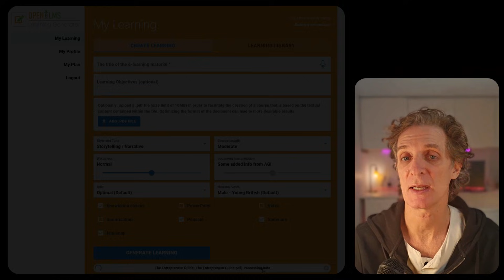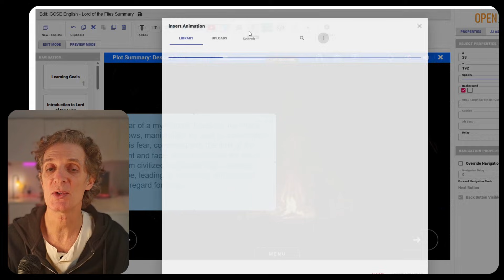These Five Trends Will Define Learning in 2026!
AI in education, AI-powered learning generation, and the future of training are moving from theory to reality. As we approach 2026, the biggest learning innovations of the last few years are about to go mainstream.

In this episode, we explore five transformative trends reshaping education and corporate training, from AI-generated learning and multi-channel content to integrated learning ecosystems, global access to education, and verified, consistent learning content. These shifts are not coming someday. They are already happening.

If you want to experience the future of learning today, explore what is possible with Open eLMS.